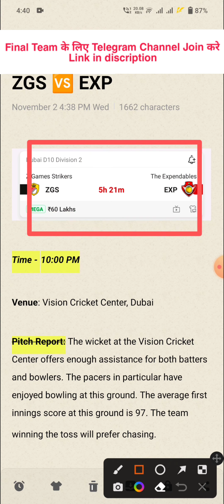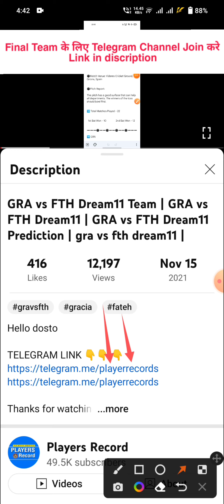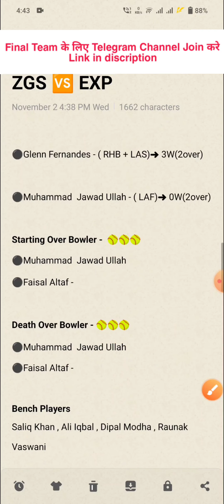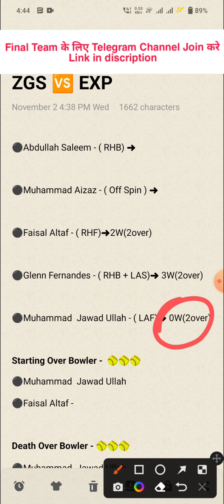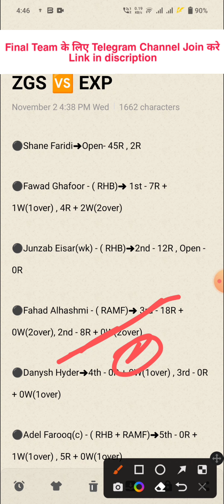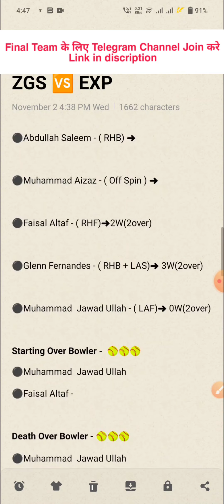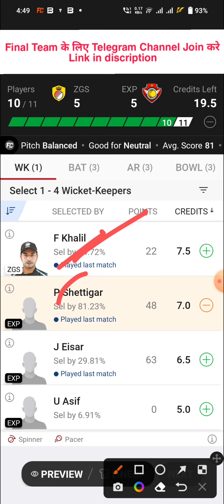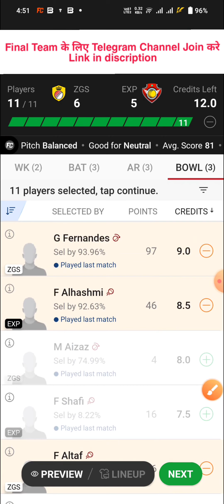ZGS vs EXP Dream11 Team | ZGS vs EXP Dream11 Prediction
Z Games Strikers vs The Expendables Dream 11 Team
Z Games Strikers vs The Expendables Team

1. This Analysis Based On My Understanding , Knowledge , And Instinct . While Selecting Your Team , Consider The Point Mentioned And Make Your Own Decision .

3. This games involves an element of financial risk and may be addictive, so please play responsibly and at your own risk..

4. Players Record Do Not Promote Any Gambling App And Not Liable For Any Profit Or Loss Which May Arise From Any App